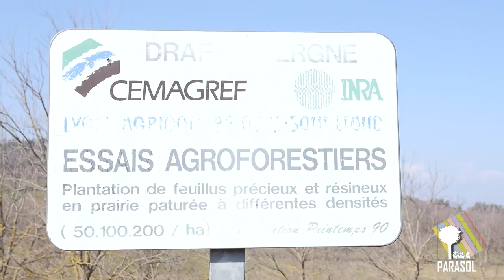Etudier le comportement des moutons en agroforesterie. PARASOL - action 4 - cécile Ginane - INRA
PARASOL est un projet coordonné par la scop AGROOF qui à pour objectifs d'étudier les impacts bioclimatiques des arbres dans les systèmes d'élevage ovins, dans le contexte de changement climatique. L'action 4 du projet s'intéresse au comportement des moutons vis à vis de l'arbre au pâturage. Explication de la co-responsable de cette action, cécile Ginane de l'inra de THEIX.